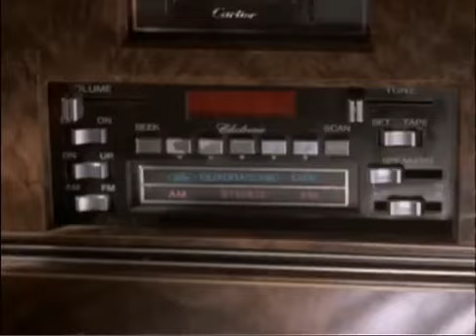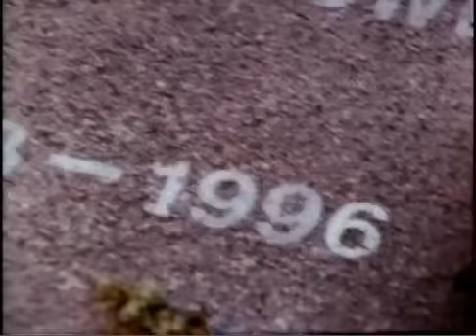Sublime Live at the Palace (CA 1995 )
Hollywood, California October 28th , 1995

0:34 Great Stone
2:29 We're only gonna die
5:50 Don't Push
8:42 Garden Grove
10:28 Right Back
13:08  New Trash
14:12 Saw Red
16:16 Bad Fish
19:46 All you Need
22:57 Hope
25:43 Crazy Fool
29:15 Falling Idols
32:11 Cares me Down
36:04 40 oz. To Freedom
38:47 Ebin
42:33 5446 That's My Number
44:56 Date Rape
50:00 House of Suffering
52:03 DJs
56:27 I Love my Dog
59:44 Poolshark
1:00:01 Work That We Do
1:04:22 Greatest Hits
1:07:44 I Smoke two Joints
1:11:11  Scarlet Begonias